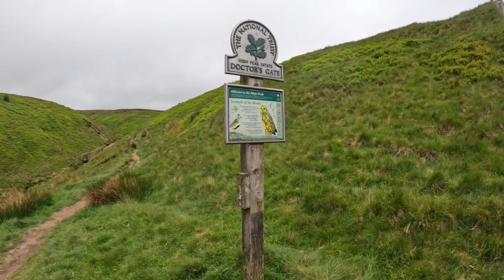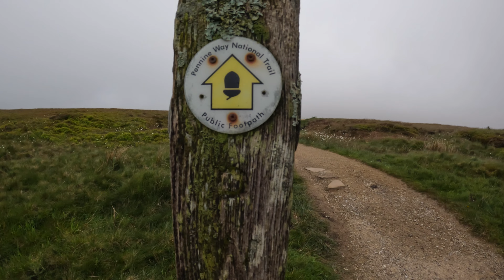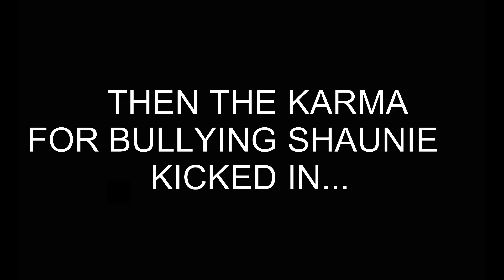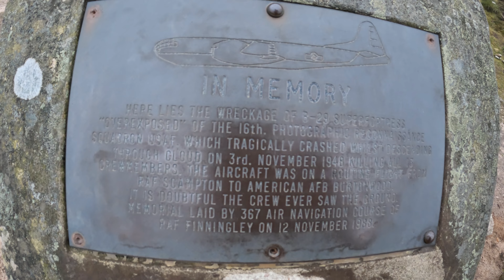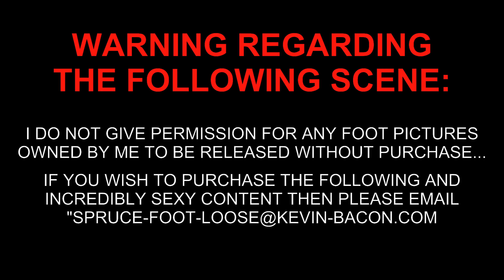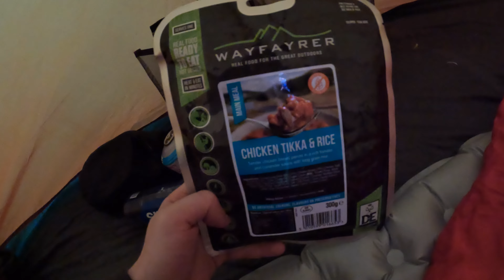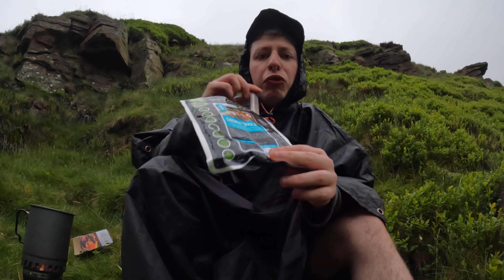KNEE DEEP IN MISTAKE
Things go seriously wrong when i almost lose an entire leg!! Great drone shots, amazing camp spot, a serious wreckage visited and as always some humour along the way. Shaunie Brokeback Marsden joins and supports me again as well a secret little "treat" that i brought to pick me up later on.

Licence for permission of use available. Music by Infraction. I GOTTA FIRE